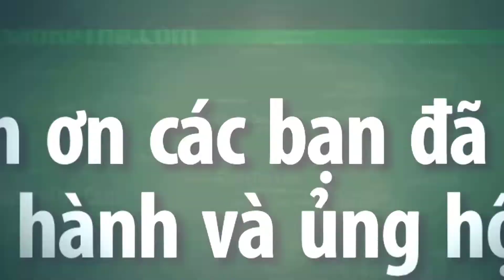Sửa Loa Trợ Giảng - Repair Speaker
◅▷  Sau 1 thời gian sử dụng dung lượng pin sẽ giảm, các bạn có thể làm theo cách này để sử dụng được lâu hơn
💓 Phụ Kiện Thiết Bị Điện Giá Buôn